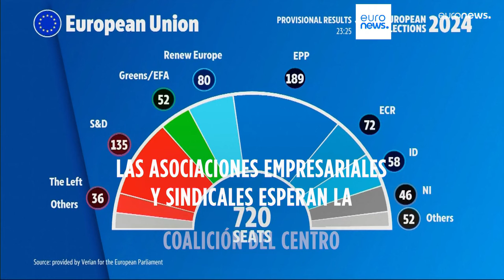Elecciones europeas: Los empresarios esperan una coalición con el centro-derecha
Las organizaciones que representan a la comunidad empresarial y laboral europea celebraron que el centro-derecha se mantuviera en los resultados electorales de la UE.